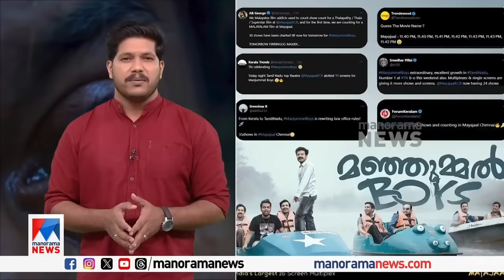മലയാളത്തിൻ്റെ സീൻ മാറ്റൽ...😍 | Manjummel Boys 200cr collection | Troll video | Lucy Boy Editz